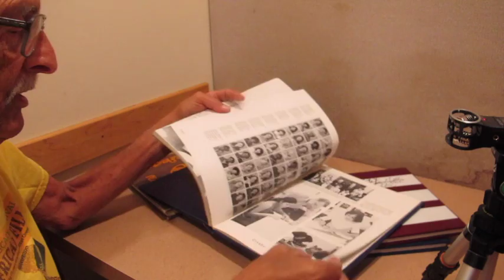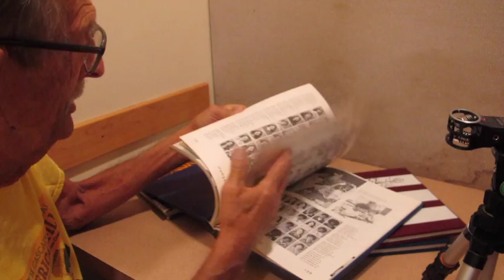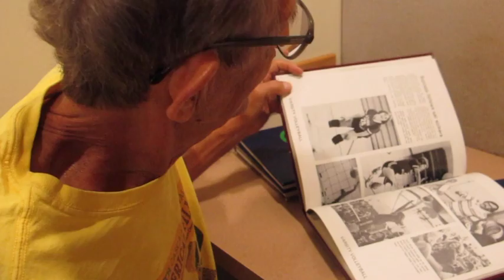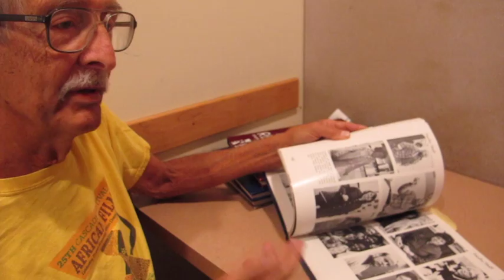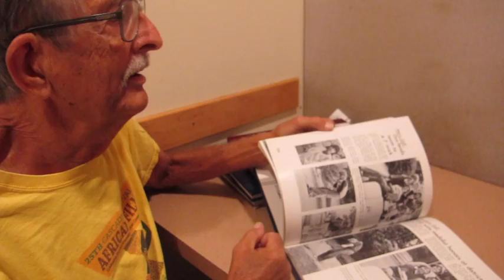Interviews with Teachers and Staff from Adams High School, Portland Oregon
Adams High School was open from 1969 to 1981, as an experimental school program in Northeast Portland Oregon.
During July and August 2017, I interviewed several teachers from Adams. This video contains the complete footage of these interviews.

The teachers interviewed are (in the order they appear):

Mary Bothwell
Jean Robinson
Dave Damcke
Dick Withycombe
Harold Johnson
Tom Swanson

You have my permission to include any segment of this video in any project you are working on.  If you do, please credit "Interviews with Teachers and Staff from Adams High School, Portland Oregon," as conducted by Arden Butterfield, 2017.